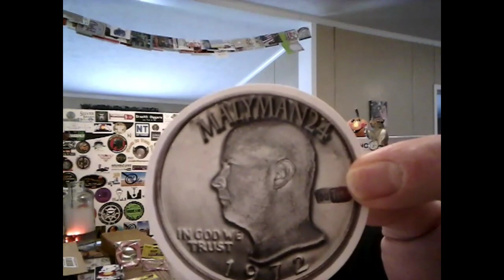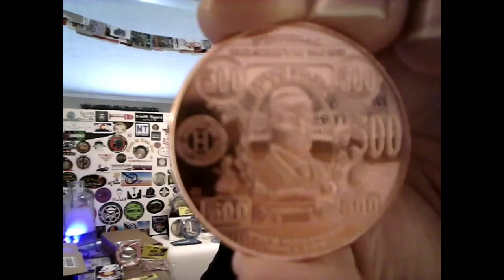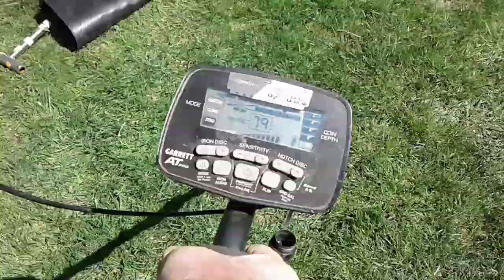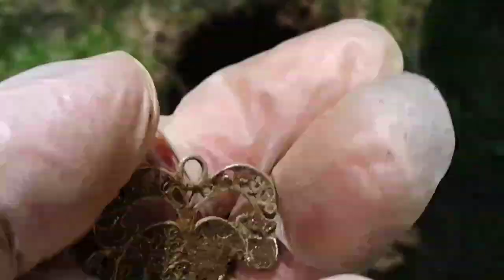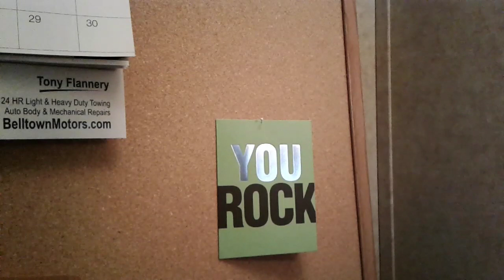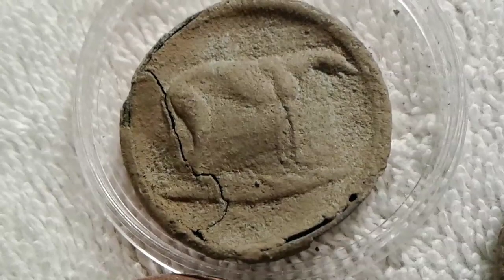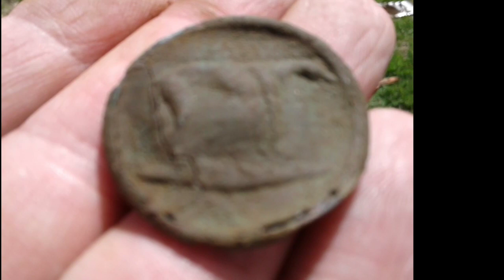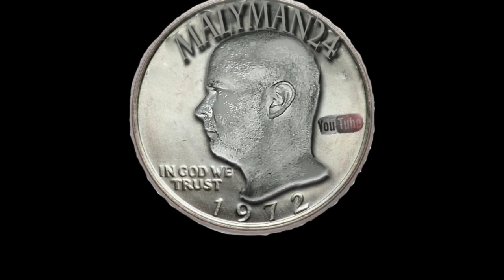Metal Detecting a 1810 Farm House with a great group of people.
I had a wonderful homeowner on the Facebook group send me a message asking if I would detect her property for her, I said I would love to , let me get a great group of guys together and we'll be over , the rest is history. What a great day, what a great couple of owners.